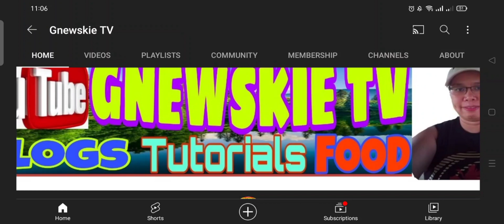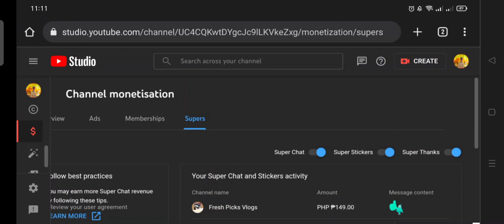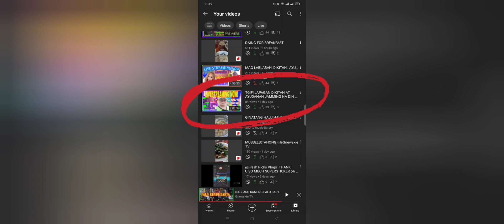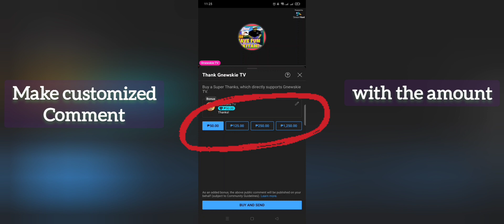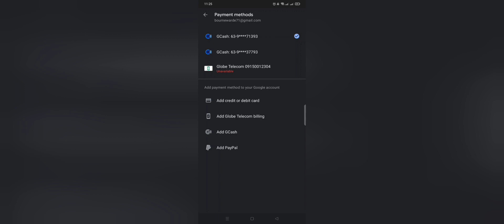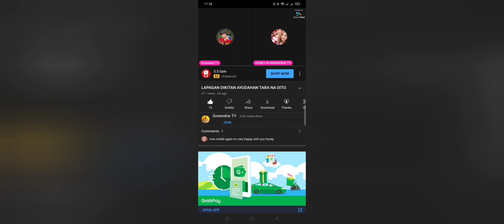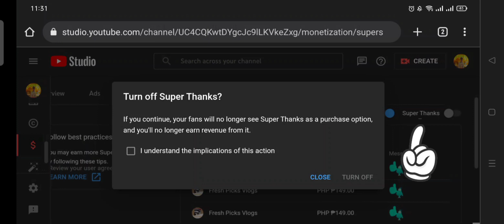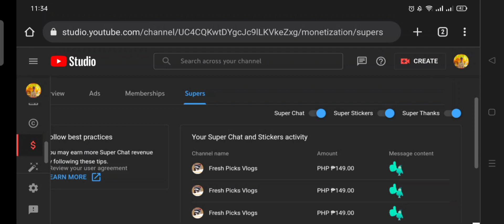BONUS/EXTRA INCOME "SUPER THANKS" SA YOU TUBE(PART 1)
The feature enables fans watching videos on the YOUTUBE platform to purchase Super Thanks at various points, between $2 and $50 (or the equivalent in their local currency), in order to express their gratitude and
show support for their favorite creators and content.

In other words, the video creator get another revenue if his viewers express gratitude and have express his appreciation or thankful for the video he watched.